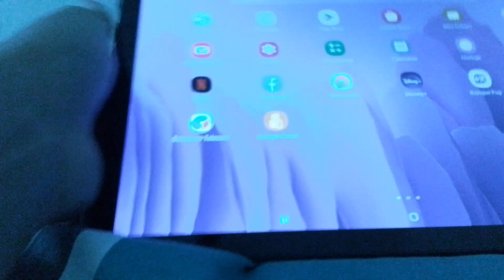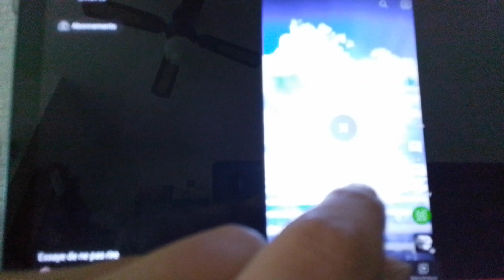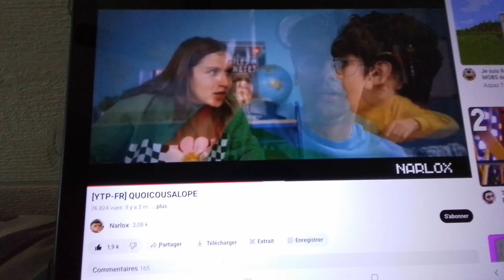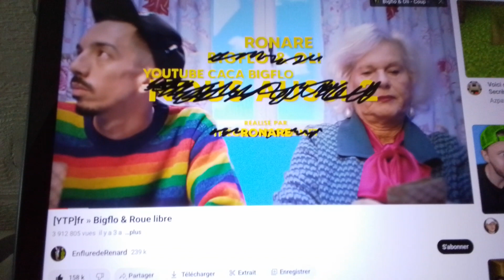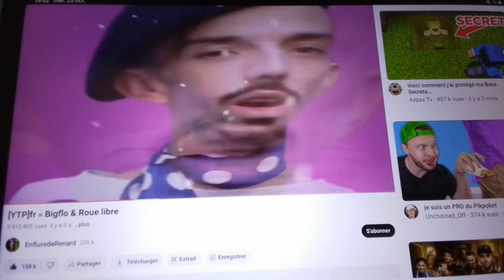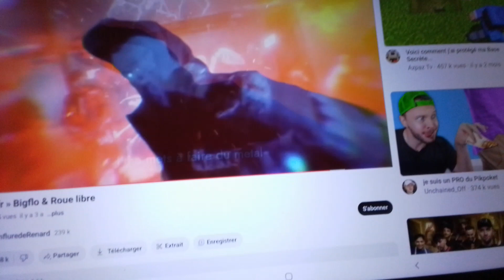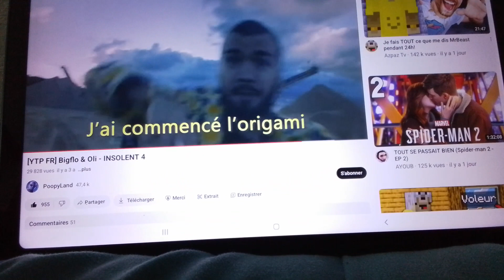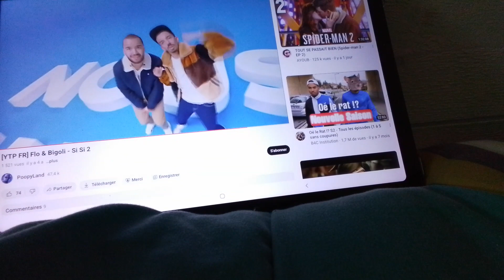essayez de ne pas rire spécial ytp